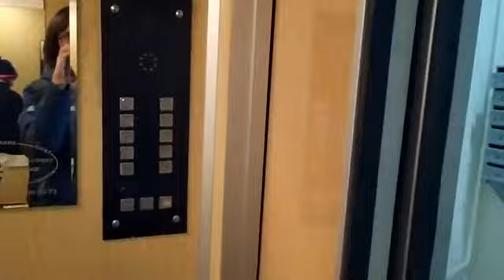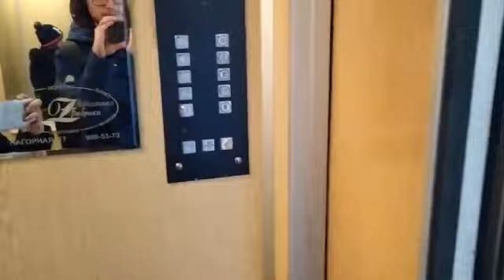Грузопассажирский лифт (КМЗ-1996) г. Москва, Мячковский бульвар, 8к2, под-5 (07.04.2021)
Информация.
• марка: КМЗ
• тип: грузопассажирский
• грузоподъёмность: 630 кг
• скорость: 1 м/с
• количество остановок: 5
• установлен: 1996 г
• списан: 06.2021 (заменён на МосЛифт)